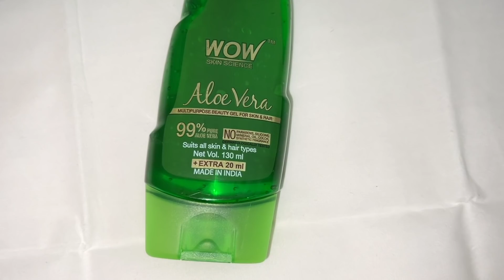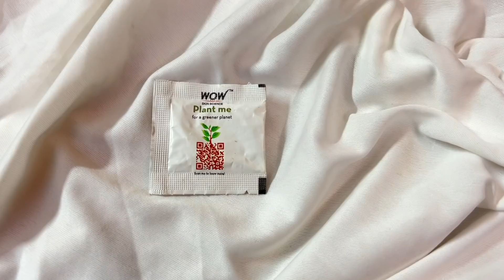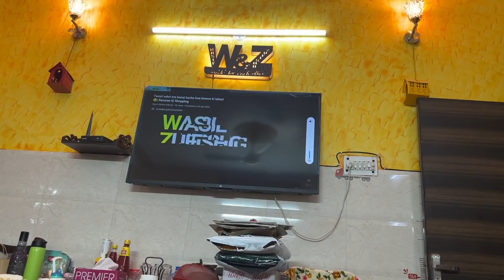Ab ek parent banke ehsas hua hai ki hamare maa-baap ne kitni qurbani di hogi | First Day of School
WOW Skin Science Aloe Vera gel - 99% pure-
Buywow Amazon Flipkart

Hey Guyz Assalamualaikum ! Kaise Hain Aap sab , welcome back to our channel wasif zufisha official , umeed hai aap sabh khairiat se honge aur aap alhumdulillah aap sabh ki duaon se hum bhi ache hain .